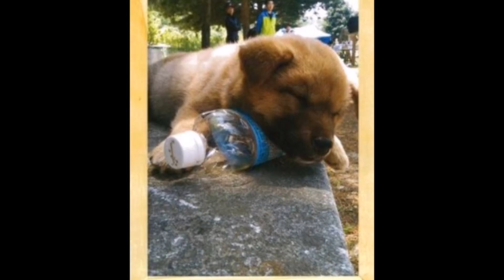孔刘（孔侑） 亲手拍摄的照片写真